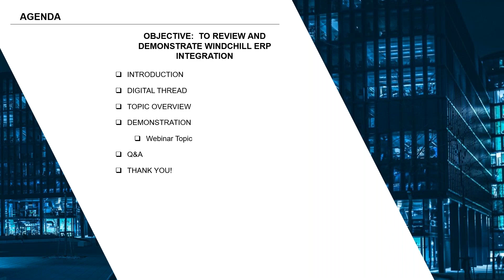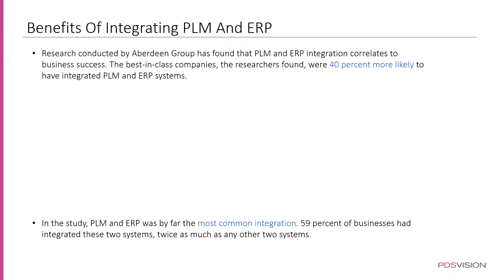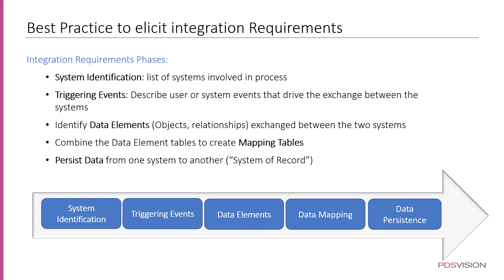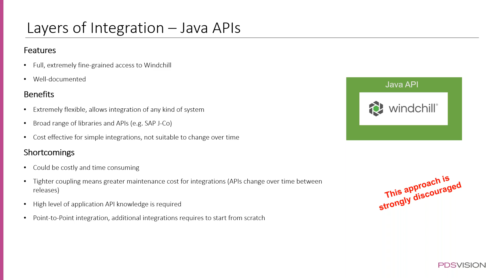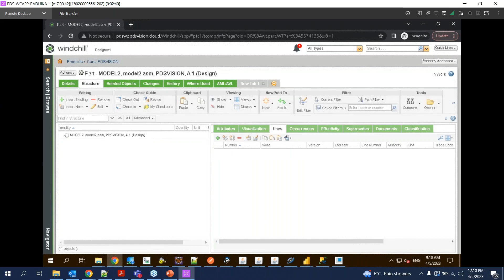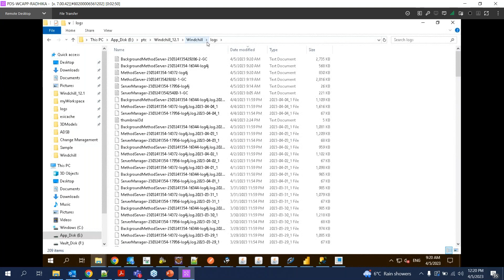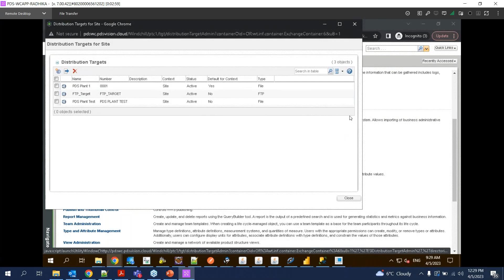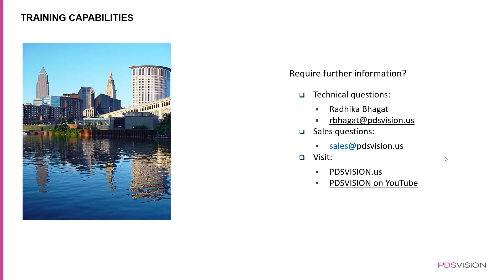Windchill to ERP Integration - Webinar Wednesday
Windchill PLM allows you to store and manage all of your design data and Bill of Material (BOM) information throughout the product development process, but when the design is released to manufacturing, much of that information is manually re-entered into a separate ERP system.

In this webinar, we will explore a number of tools that can be used to automatically pass item and BOM information to the ERP system based on various triggers within Windchill.  This not only eliminates time consuming data entry, but also ensures that all of your product information is correct and up to data across the enterprise.

Join this webinar to learn more!